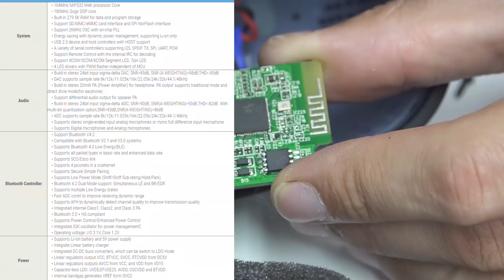🔎Tribit XSound Go Opening 🔊🔨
Die Firma Tribit hat mir kostenlos folgenden Lautsprecher zum Testen geschickt:
Der Lautsprecher ist soundtechnisch so, wie man es von so einem kleinen erwartet.

Als Flash dazu wurde der MX25L1606E von der Firma Macronix verbaut

Der 2x20W Audioamp ist der AD52068 der Firma Elite Semiconductor Memory Technology Inc.

Über die anderen Chips finde ich nichts:
- IP2312 30X800FQ (irgendwas mit USB)
- MPJA 9185 (Akkulade-IC)

🎶 Musik von Nigel Stanford